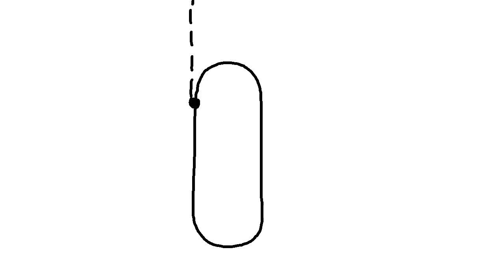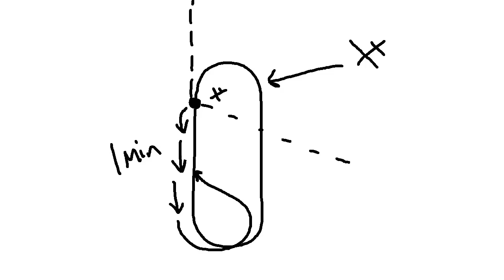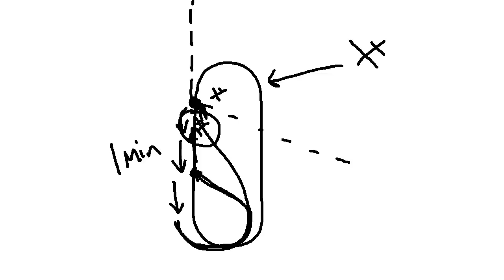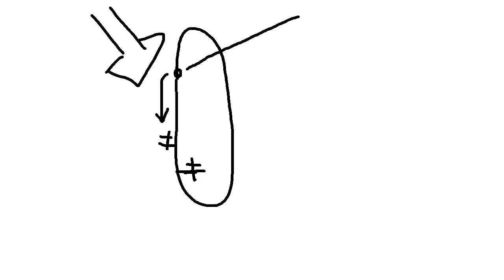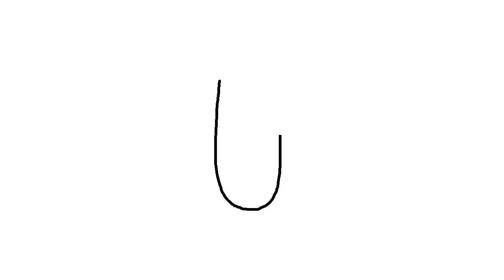Parallel Entry into Holding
for even more great content!

Everyone hates parallel entries.  Almost every pilot will try to turn a parallel entry into a teardrop entry, just because they think the parallel is too difficult.

It's really not that hard, there are only 3 steps to fly a proper parallel entry:

    Track to the holding fix in the parallel entry region.
    Turn to parallel the inbound holding course
    Make a standard-rate turn to intercept the holding course

Let's break down the steps.

First, we must be tracking straight to the holding fix and be in the parallel entry region. Attempting a parallel entry when not in the parallel entry region will not work out well.  Parallel entries are unique, and can only be properly flown from the parallel entry region.

Once you cross the holding fix, immediately turn to a heading that parallels your inbound holding course.  If the inbound holding course is 360, turn to 180.  As with all entries, you will need to correct for wind to make sure you are paralleling the inbound course.

After we fly out outbound heading for one minute or the predetermined distance if at a hold based on distance, we are going to start a standard rate turn back towards the inbound holding course.

Now here's the difference to a parallel hold.  When you turn back to inbound course you have two options:

    Intercept and track the inbound course
    Home to the holding fix

Even though intercepting and tracking the inbound course is preferred, it is perfectly acceptable to home to the holding fix instead.  This decision will be based on how far from your holding course you wind up when making your turn inbound.

If you end up homing to the holding fix, just treat it as a direct entry into the hold.  Make sure that about 1/2 to 1/4 mile before the holding fix you turn to a heading that is the same as the holding course.  Although you may not cross directly over the fix, this will prevent you from making a standard rate turn over 180 degrees to the outbound leg.

While all of this may sound a little confusing, there's really no math to do.  Try flying a few parallel entries next time you are practicing, and you may find they aren't as bad as you thought.

Now you're ready for teardrop and direct entries.